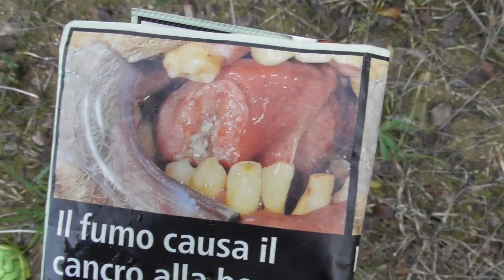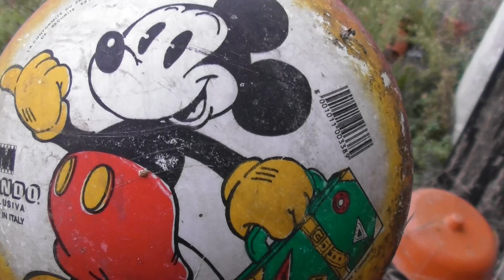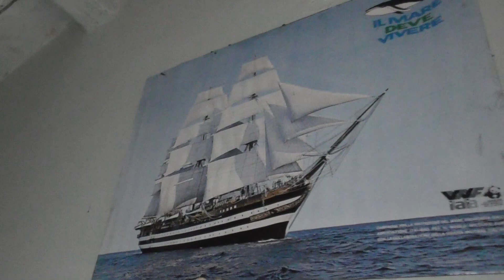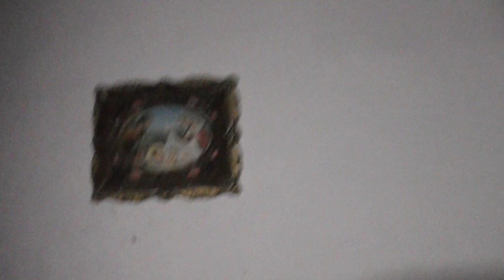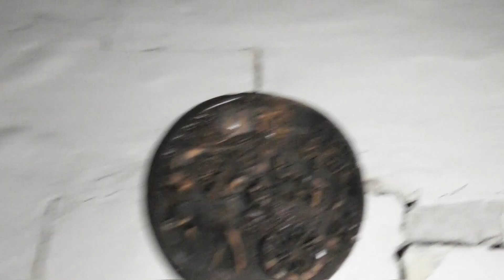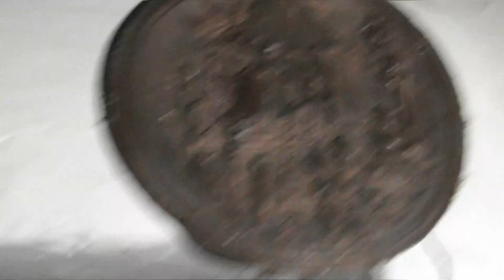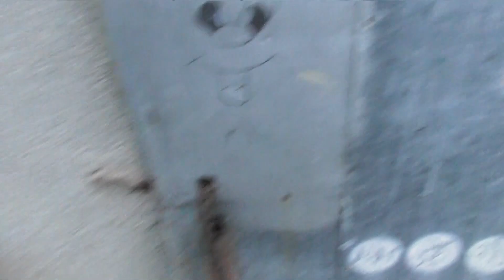LA CASA DELLA FRESA MECCANICA 1 DIC MONTESI 2020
Rallegratevi ed esultate, perché grande è la vostra ricompensa nei cieli. Così infatti perseguitarono i profeti che furono prima di voi." Mt 5,11-12 CHI VOLESSE ACQUISTARE QUALCHE PRODOTTO AMWAY PUO' FARLO COLLEGANDOSI CON LA MIA  PAGINA PERSONALE AMWAY